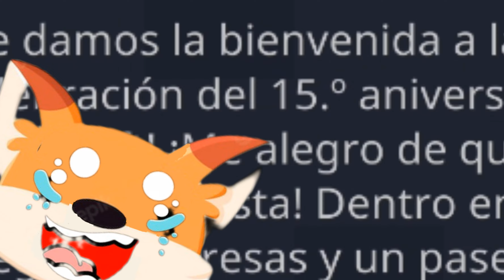Probé el MAPA de 15th aniversario de MINECRAFT 👍